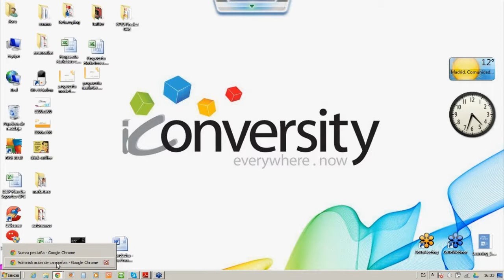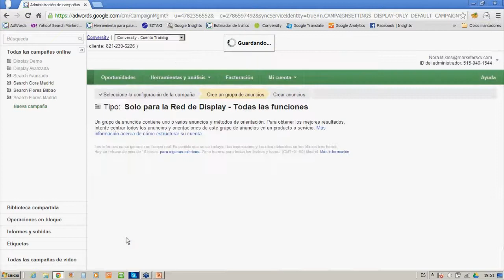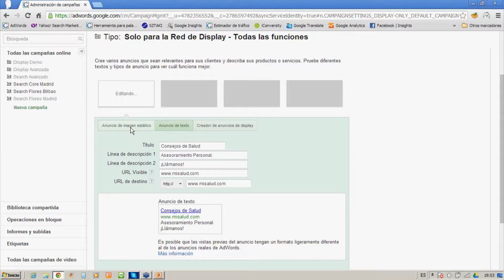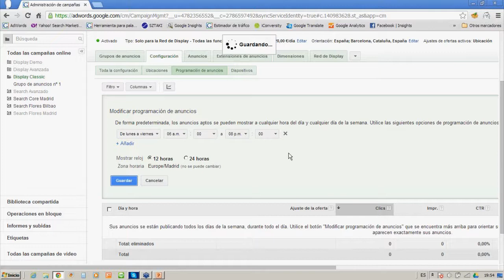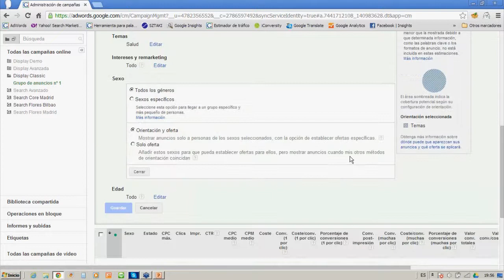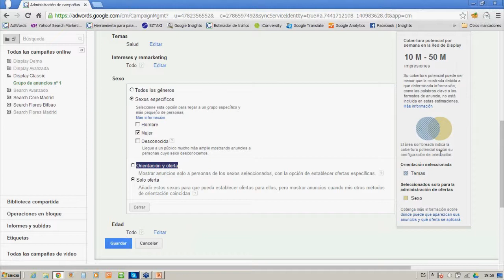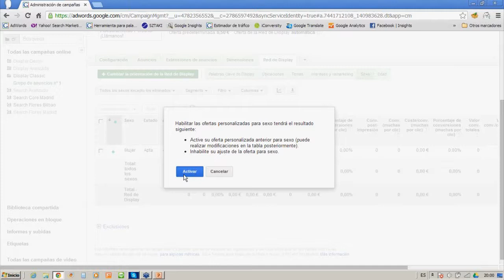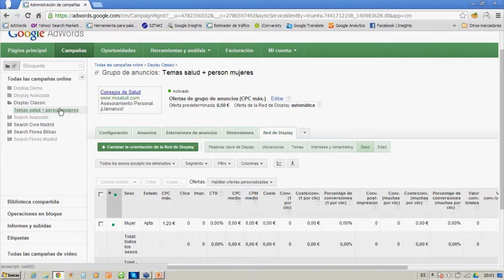AdWords Video Nuggets - How to Do... Crear una campaña Display en campañas avanzadas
¿Aún no conoces el GAE? y descubre todo lo que puede ofrecerte.

Nuevo Video Nugget, la serie de tutoriales sobre Google AdWords de iConversity. Tras ver como crear una campaña para la red de Searach en la anterior entrega,en esta ocasión nos adentramos en la red de publicidad gráfica, y vemos como crear, de manera sencilla, nuestra primera campaña de Display.